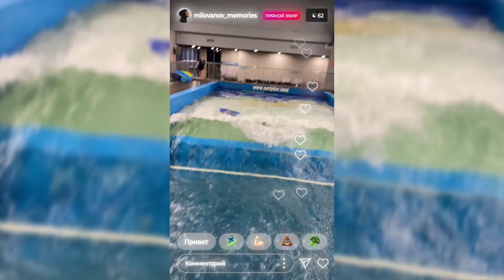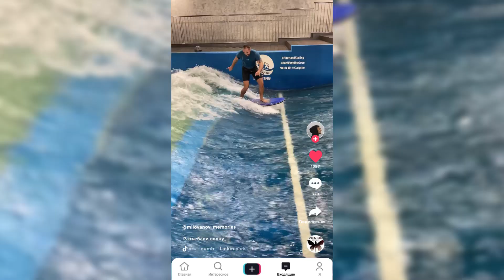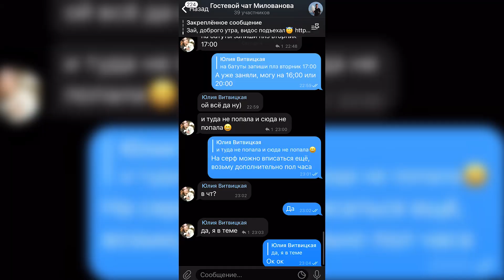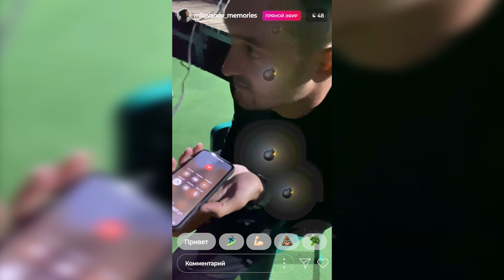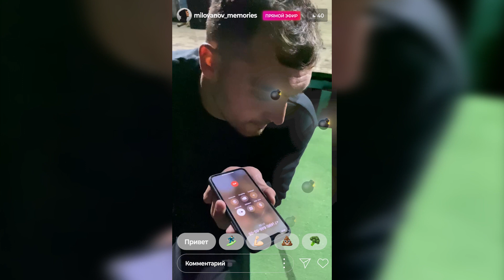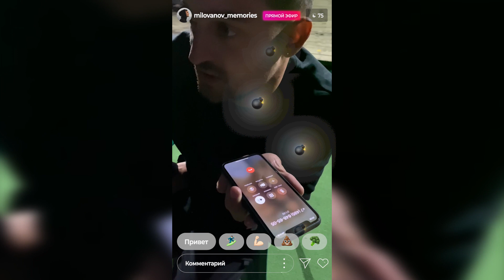Сёрфинг на искусственной волне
Сезон закончился и я стал искать, чем занять себя в межсезонье кроме батутов. На сноуборде и лыжах я не катаюсь, а время, в которое можно тренироваться в бассейне (в Питере бассейн работает с 22:00 до 00:00) мне не всегда подходит.

Таким образом я попал на искусственную волну, познакомился с директором и задал ему некоторые интересующие меня вопросы по теме серфинга.

00:00:00 Вступление
00:00:51 Интро
00:01:07 Начало интервью
00:01:22 Как работает искусственная волна?
00:03:12 Сколько в России таких сооружений?
00:03:44 Серф Ранчо "Donsurf" в г. Лебедянь
00:05:12 Разновидность сооружений
00:05:50 Чем отличается сёрфинг на искусственной волне от реальных условий?
00:07:46 Катайся круглый год!
00:08:23 Чем отличается волна в СПБ от Московских спотов?
00:10:53 Отличается от вейксерфа?
00:14:05 Как и где общаются серферы?
00:16:29 Сёрфинг устарел?
00:21:14 Траектория извинилась